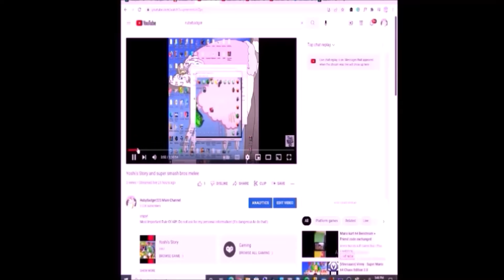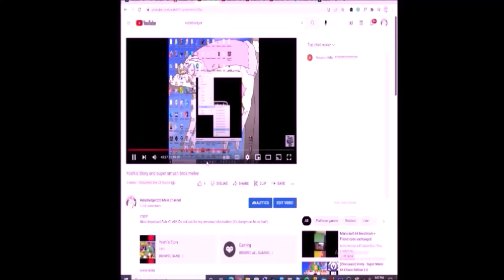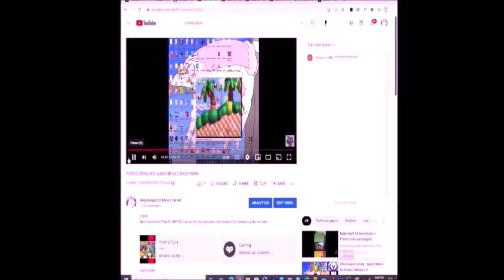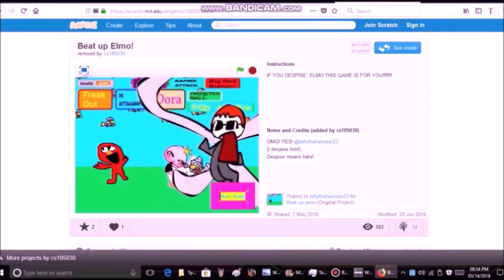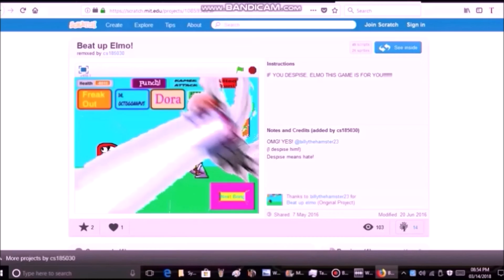7 4 22